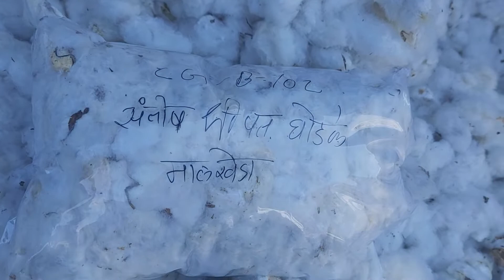COTTONGURU® Kapas Grading Procedure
Standard procedure for farmers kapas grading by Cottonguru MahaFPO Federation before offering to CCI or private buyers